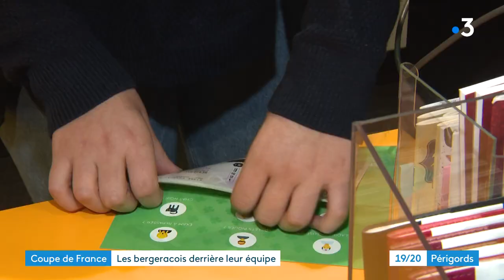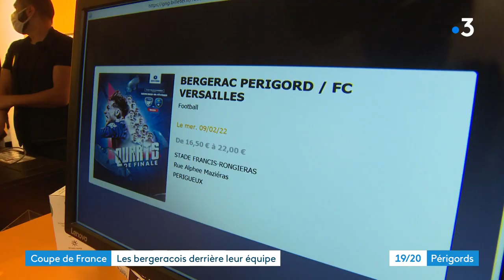Coupe de France : ambiance à Bergerac avant le quart-de-finale face à Versailles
Après avoir battu en coupe de France Saint-Etienne le 30 janvier, et puis Chamalières en championnat vendredi dernier, les Bergeracois sont à 20 victoires d'affilée. Mercredi ils affrontent Versailles pour les quarts de finale de la Coupe de France, ils n'en fallait pas plus pour fédérer tout Bergerac derrière eux.